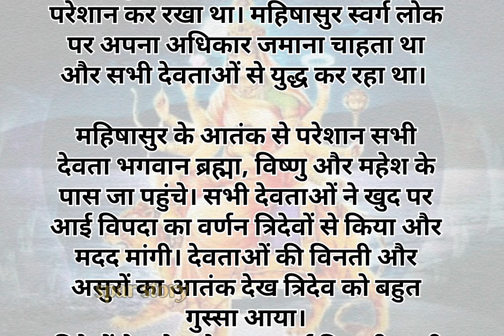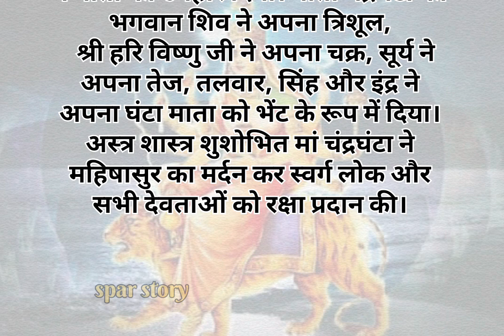नवरात्रि का तीसरा दिन मां चंद्रघंटा का |chandraghanta man ki katha day-3 Navratri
Navratri ka teesra din
maa chandraghanta Katha